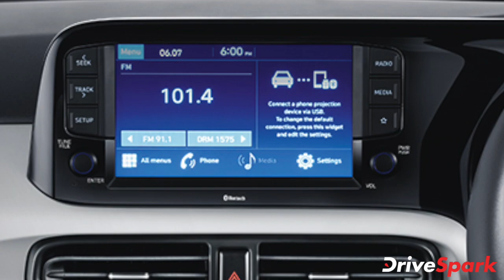Hyundai Grand i10 NIOS BS6 Diesel ಕಾರ್ ಅನ್ನು ಭಾರತದಲ್ಲಿ ಬಿಡುಗಡೆಗೊಳಿಸಲಾಗಿದೆ | Kannnada DriveSpark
Hyundai Grand i10 NIOS BS6 Diesel ಕಾರ್ ಅನ್ನು ಭಾರತದಲ್ಲಿ ಬಿಡುಗಡೆಗೊಳಿಸಲಾಗಿದೆ | Prices, Specs & Other Details | Kannnada DriveSpark

ಹ್ಯುಂಡೈ ಗ್ರ್ಯಾಂಡ್ ಐ 10 ನಿಯೋಸ್ ಬಿಎಸ್ 6 ಡೀಸೆಲ್ ಕಾರ್ ಅನ್ನು ಭಾರತದಲ್ಲಿ ಬಿಡುಗಡೆಗೊಳಿಸಲಾಗಿದೆ.
ಗ್ರ್ಯಾಂಡ್ ಐ 10 ನಿಯೋಸ್ ಬಿಎಸ್ 6 ಡೀಸೆಲ್ ಕಾರಿನ ಆರಂಭಿಕ ಬೆಲೆ ದೆಹಲಿಯ ಎಕ್ಸ್‌ ಶೋರೂಂ ದರದಂತೆ ರೂ.6.75 ಲಕ್ಷಗಳಾಗುತ್ತದೆ.
ಗ್ರ್ಯಾಂಡ್ ಐ 10 ನಿಯೋಸ್ ಬಿಎಸ್ 6 ಡೀಸೆಲ್ ಕಾರ್ ಅನ್ನು ಮೂರು ಮಾದರಿಗಳಲ್ಲಿ ಮಾರಾಟ ಮಾಡಲಾಗುವುದು. ಇದರಲ್ಲಿ ಆಟೋಮ್ಯಾಟಿಕ್ ಮಾದರಿಯೂ ಸೇರಿದೆ.

ಈ ಹ್ಯಾಚ್‌ಬ್ಯಾಕ್ ಕಾರಿನಲ್ಲಿ ಅಳವಡಿಸಿರುವ 1.2-ಲೀಟರ್ ಡೀಸೆಲ್ ಎಂಜಿನ್‌, 74 ಬಿಹೆಚ್‌ಪಿ ಪವರ್ ಹಾಗೂ 190 ಎನ್ಎಂ ಟಾರ್ಕ್ ಉತ್ಪಾದಿಸುತ್ತದೆ.
ಬಿಎಸ್ 6 ಹ್ಯುಂಡೈ ಗ್ರ್ಯಾಂಡ್ ಐ 10 ನಿಯೋಸ್ ಡೀಸೆಲ್ ಕಾರಿನ ಎಲ್ಲಾ ವಿವರಗಳನ್ನು ಈ ವೀಡಿಯೊದಲ್ಲಿ ನೋಡಿ.